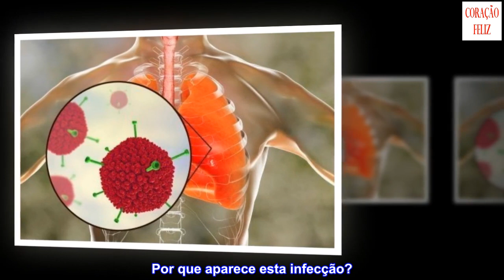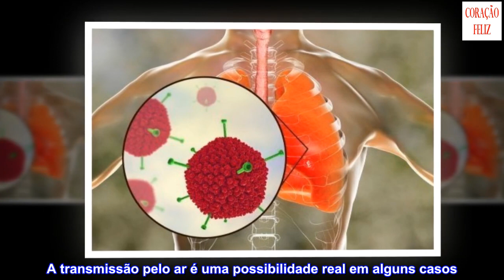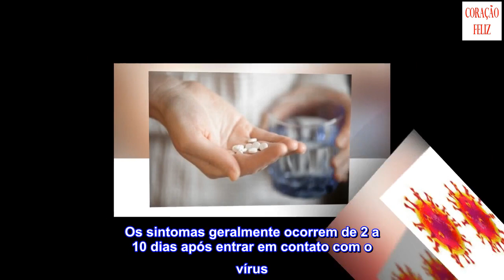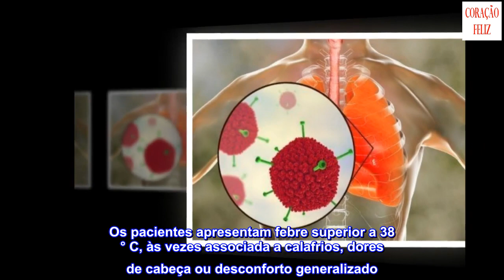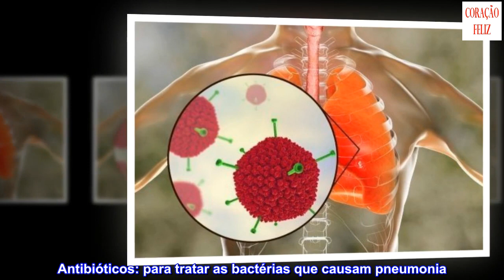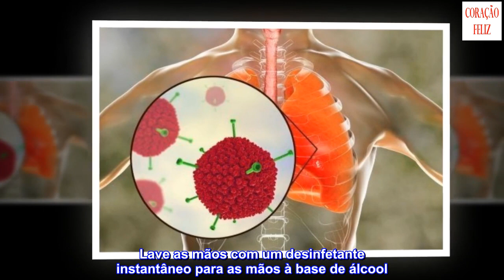Síndrome respiratória aguda grave: o que é?